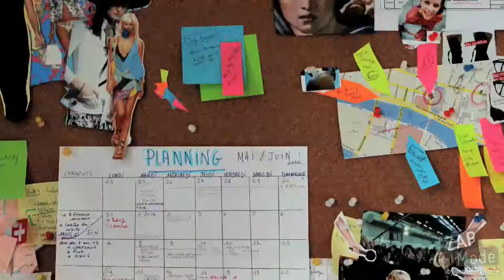ZapMode - Boutique Monki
Ouverture de la boutique Monki.